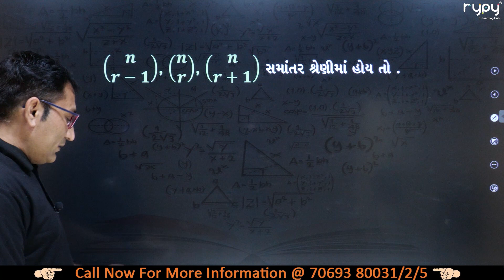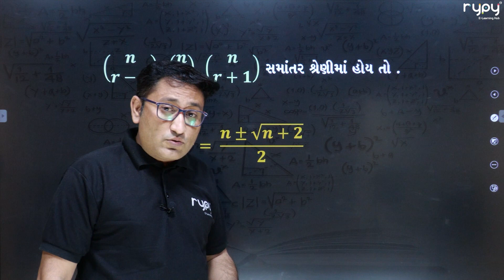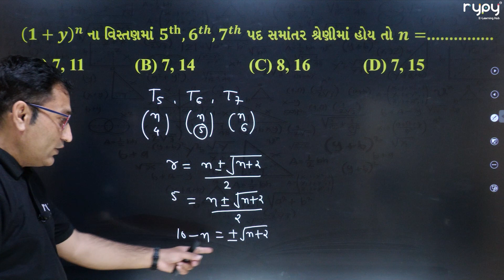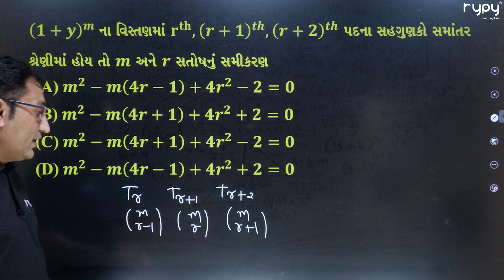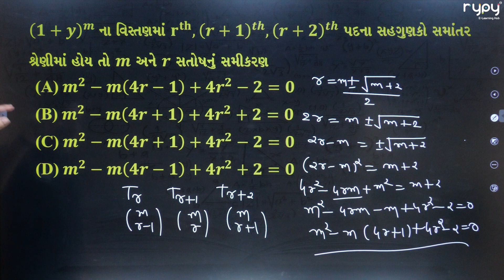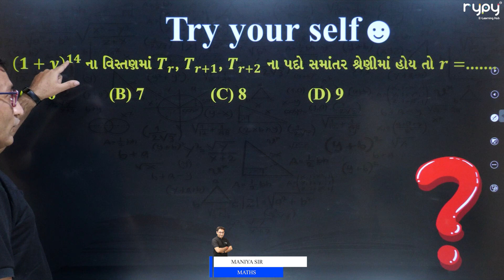SHORT TRICK FOR JEE | BINOMIAL THEORAM (દ્વિપદી પ્રમેય ) PART 3 By Maniya sir